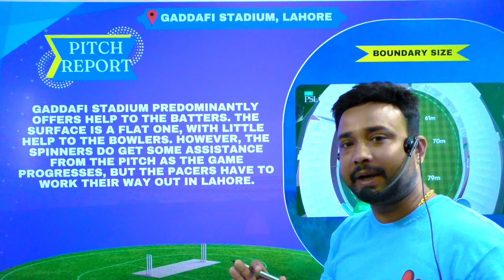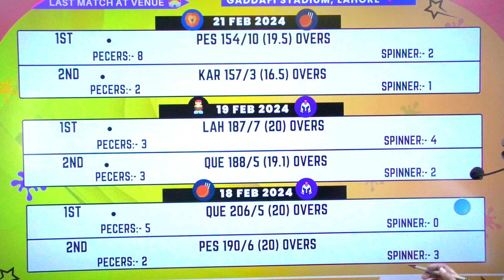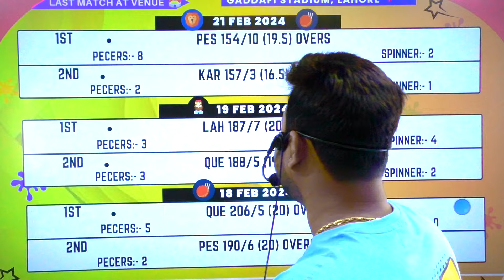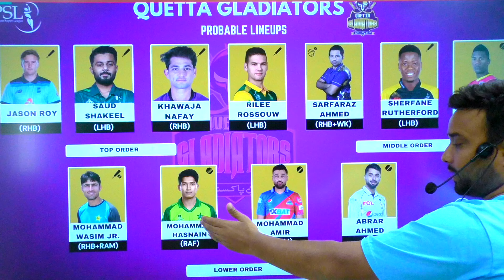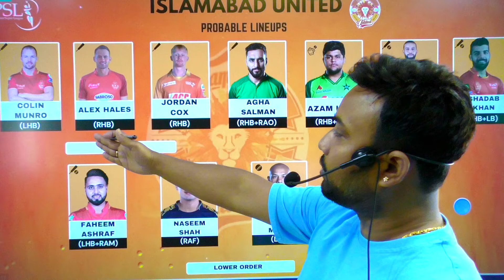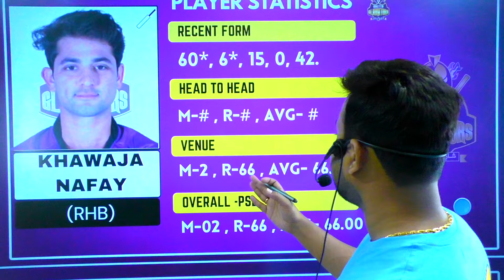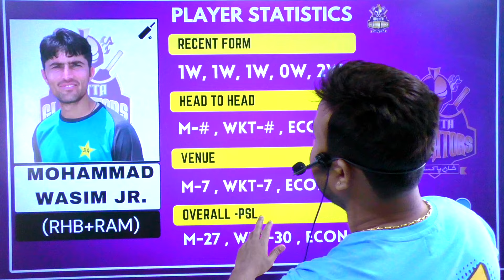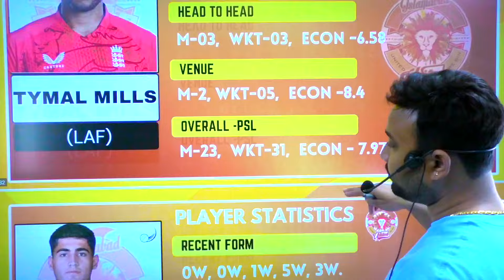QUE vs ISL Dream11 | que vs isl dream11 team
Between que vs isl in dream11 team prediction today match playing xi news h2h gl team with

own risk"

1. This analysis  is based on my

2.fantasy games  takes great care to comply with all central and state legislation in India to ensure that  users are fully protected. Every contest on  platform is carefully designed to comply with applicable statutes and regulations in India.

thanks